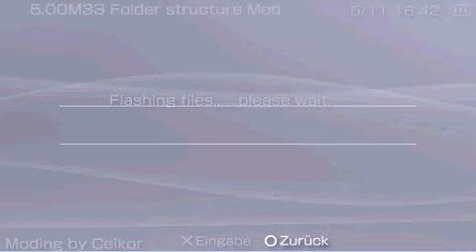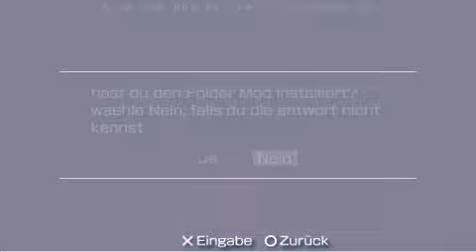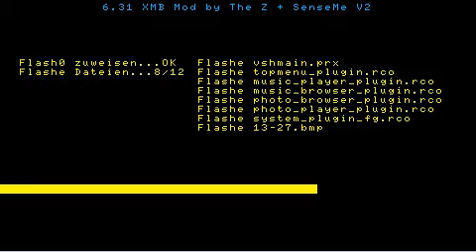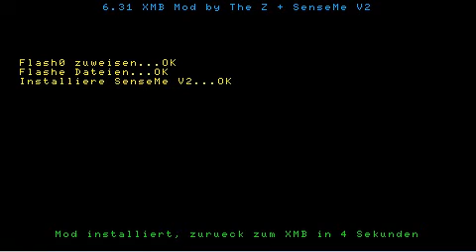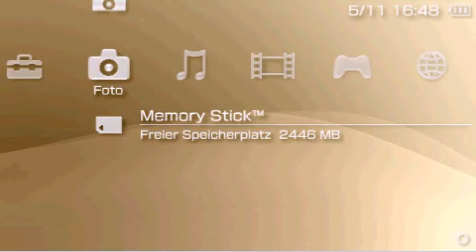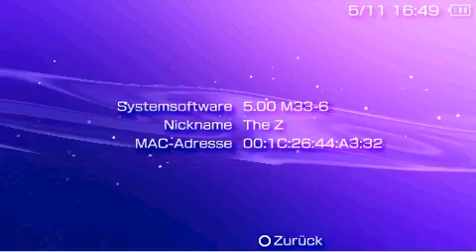[Video-TuT] Den 6.31 XMB Mod Richtig Installieren (unter 5.00 M33)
In diesem Video zeige ich euch, wie man den Mod richtig installiert, da es bei einzelnen immer zu unerklärlichen fehlern kam.
Außerdem wird noch gezeigt, welchen weiteren Tollen Mod man inkl. installieren kann.